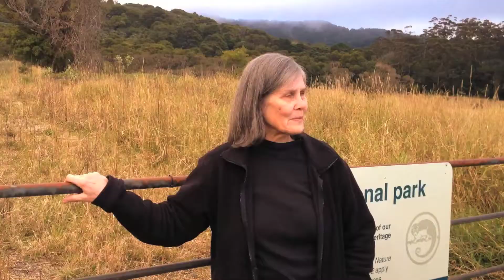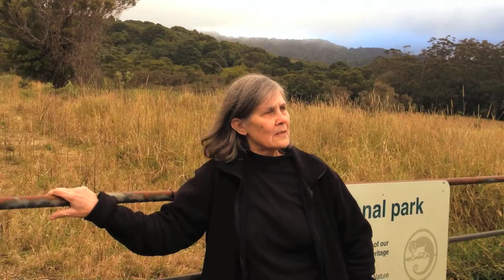A day in the field with Dr Keto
Hear Dr Aila speak about the Springbrook Recovery Project and the use of ICT International instruments.